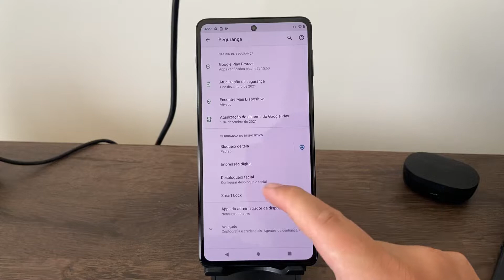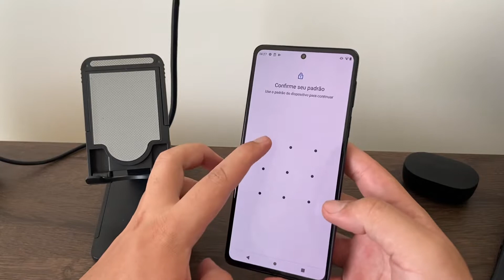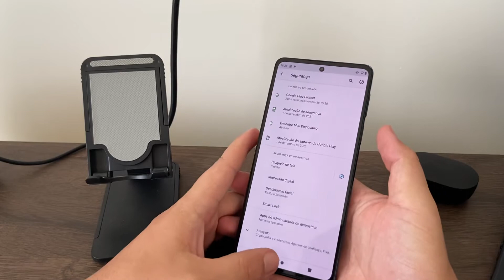Como ativar o desbloqueio facial no Moto Edge 20 Pro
Fala galera, no  vídeo de hoje, vou demostrar a vocês como ativar o
desbloqueio facial no seu Moto Edge 20 Pro, de forma fácil e rápida.